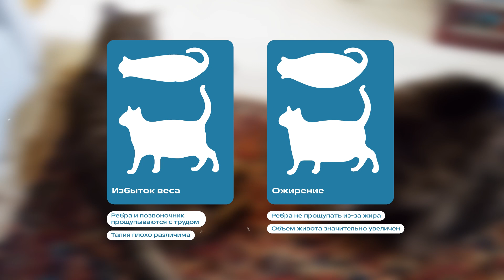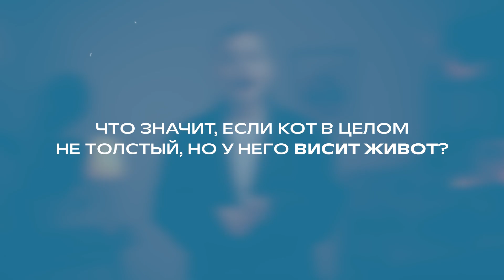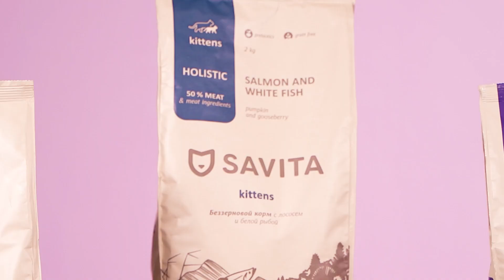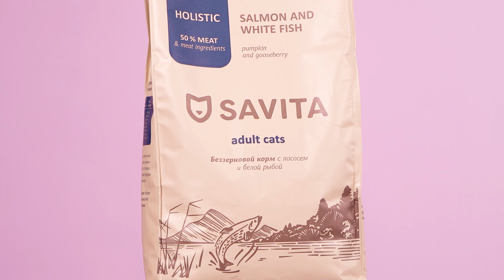Сколько должна весить кошка? Лишний вес у кошек. Кошка толстая или худая?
В этом видео мы ответим на вопрос, сколько должна весить кошка 🐈
Вы узнаете, как определить нормальный вес кошки, каковы признаки ожирения и что такое курдюк у кошек.

Также мы поговорим о том, как контролировать вес кошки и избежать ожирения.